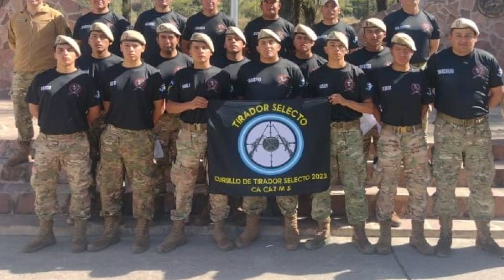Informativo Nuestro Ejército - INE 481 - 4 de Noviembre 2023